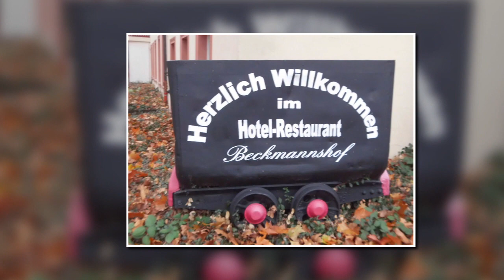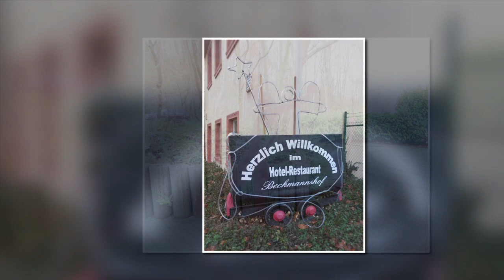WATTENSCHEID - RELIKTE DER ALTEN FREIHEIT